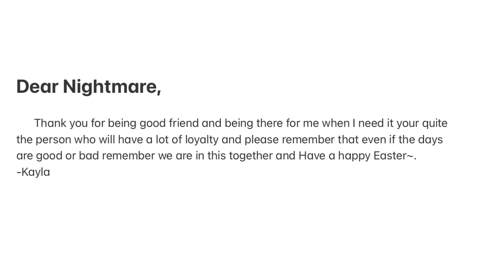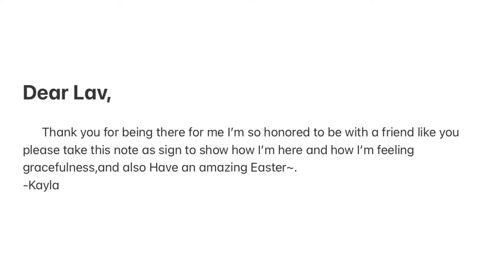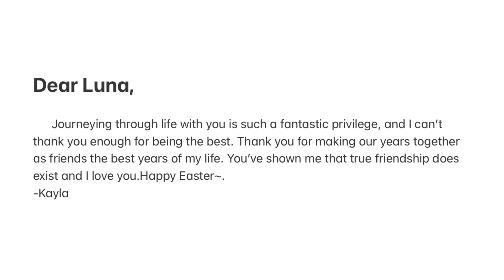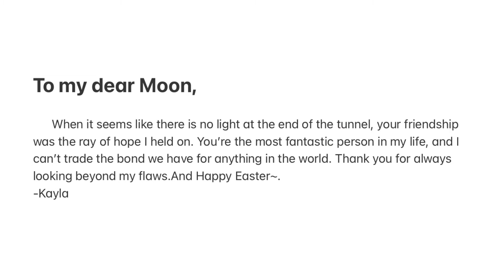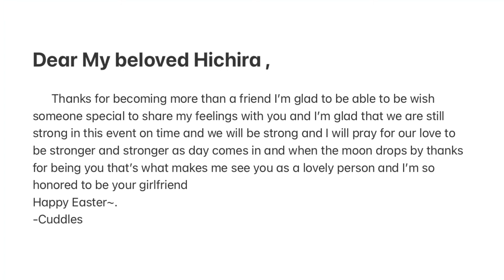Easter Egg hunt Ft friends ^^